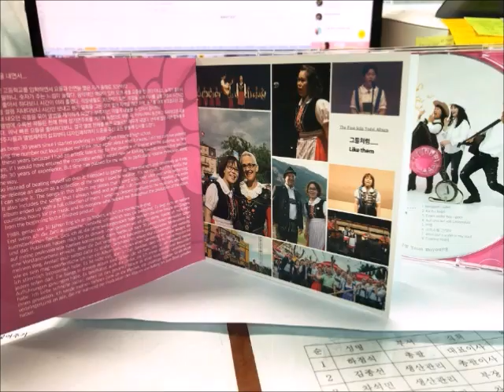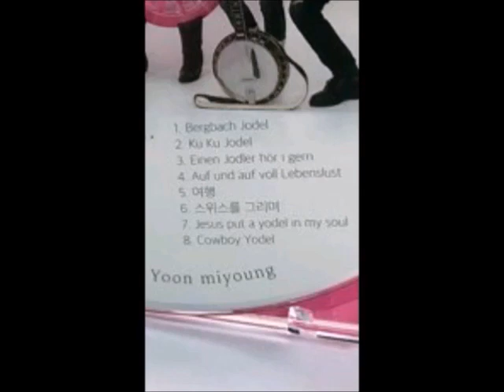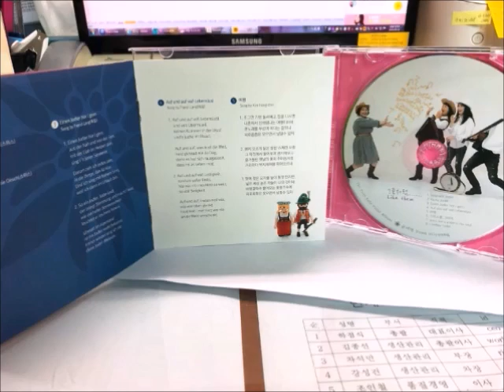요들러 윤미영 30주년 기념 음반